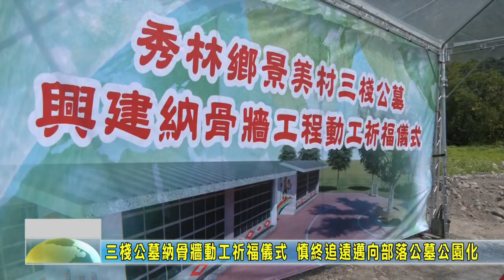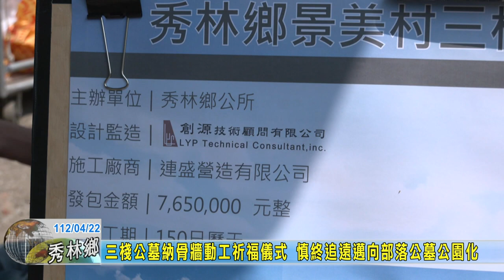20230422 05 三棧公墓納骨牆動工祈福儀式